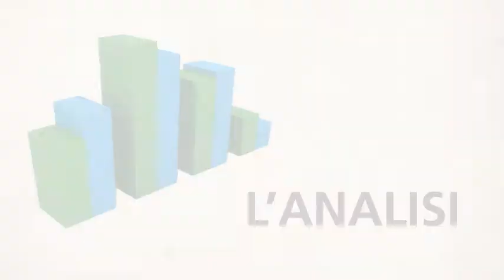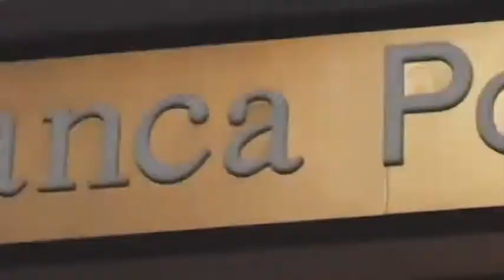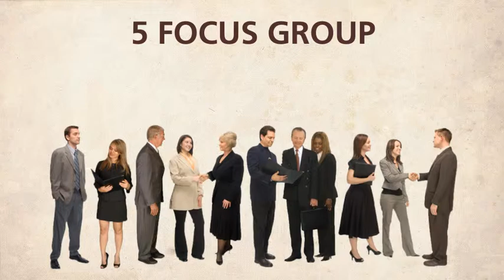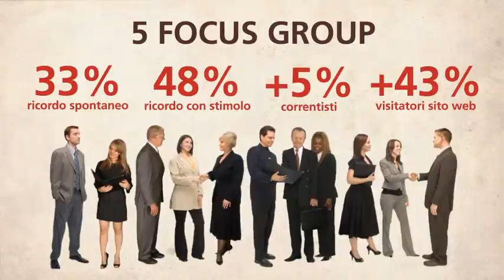BANCA POPOLARE PUGLIESE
Case History BPP